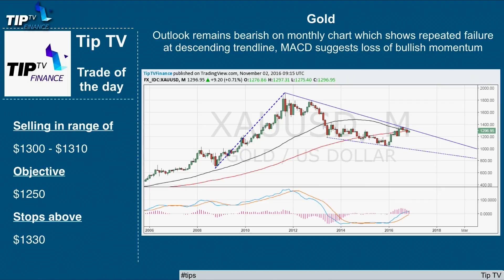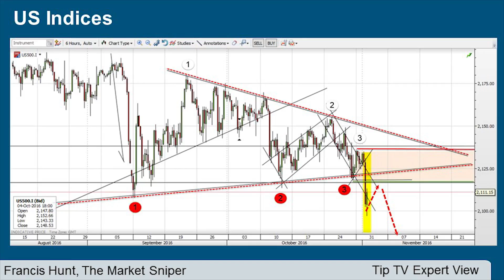Tips of the Day 02-11-16